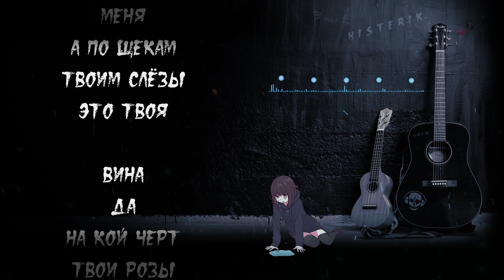КУЧЕР & JANAGA - По щекам слёзы (Караоке / Текст) Премьера песни 2020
♪❤♪  КУЧЕР & JANAGA - По щекам слёзы  ♪❤♪

Не забудьте нажать на 🔔, Чтобы слушать и петь новинки первыми!

✅ПУБЛИКАЦИЯ!
Хотите публиковать свой трек у нас ?

-Исполнители-
Кучер.

Janaga.

🔥 Текст песни 🔥

в твоих словах не капли правды
в глазах не вижу твоих чувств
а мне твердили, были правы
все равно к тебе вернусь

и как бы ты меня не ранил
какой бы не оставил след
все равно к тебе упрямо
держу свой путь, ну что за бред

а по щекам моим слёзы
это твоя вина
да на кой черт твои розы
если не любишь меня

Ну что опять ты начинаешь?
Не могу понять тебя никак
То снова ты меня бросаешь
То снова ко мне возвращаешься

Я ведь уступаю тебе в каждом вопросе
Тебе не устраивает , мои нервы на износе
Для тебя создал рай , милости просим
А ты снова улетаешь , как всегда меня бросив

А по щекам твоим слёзы
Это не моя вина
Прими эти красные розы
Не убегай от меня